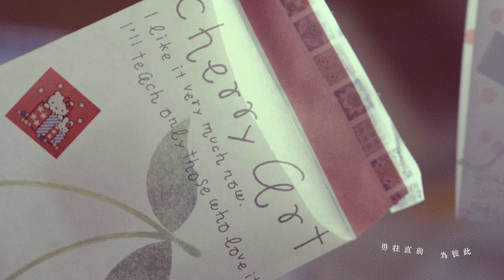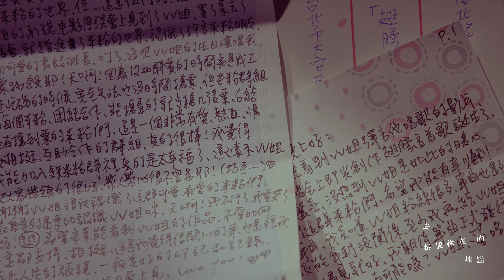Vivian Hsu 徐若瑄《翅膀 Wings》Official Music Video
幾百封來自世界各地的信
如羽毛般飄落到 Vivian 身邊
謝謝大家
這些珍貴的心意
Vivian 都收到了

把這些心意收藏在 MV 中集結成一對巨大的翅膀
跟著 Vivian 一起飛向更高更遠的未來

///Song Lyrics

翅膀
詞：徐若瑄／吳聖皓
曲：徐若瑄／吳聖皓

我相信直覺
相視而笑 就能溫暖靈魂
不常見面卻為著彼此心疼
是上輩子註定好的

我相信我們
可以跨越 很多的不可能
勇往直前為彼此奮不顧身
讓這輩子 靜靜守著

有對翅膀帶你飛
去遠了一些的地點
讓風在你的旁邊 擁抱脆弱時
那些瞬間 不在的每一天

變成翅膀陪你飛
去每個你在的地點
像待在你的身邊 如果不小心
愁眉苦臉 記得我們 還能想念

每個見面 我們都說不會累
每次分離 我們都逞強轉身
感謝遇見 來日不一定方長
約好了 下輩子 也一樣 要愛著

變成翅膀陪你飛
像待在你的身邊
如果不小心 愁眉苦臉
記得我們 還能想念

陪著你 也陪著我

///Music Credit
詞Lyricist｜徐若瑄Vivian Hsu／吳聖皓Sheng Hao Wu
曲Composer｜徐若瑄Vivian Hsu／吳聖皓Sheng Hao Wu
製作人Producer｜JerryC
編曲Arrangement｜JerryC
和聲編寫Backing Vocal Arrangement & 和聲Backing Vocals｜吳以悠Wu Yi You／JerryC
鼓Drums｜王文碩Wen-Shuo Wang @7plusSeven Studio
錄音工程師Recording Engineer｜謝豐澤Fengtse Hsieh @新奇鹿錄音室 Saturday Studio／JerryC @Yellout Studio
混音工程師Mixing Engineer｜康小白Shiro Kou @白帕斯混音工作室BYPASS Mixing Studio
母帶後期處理工程師Mastering Engineer｜Brian Elgin @Resident Studios

發行Published By｜台灣索尼音樂娛樂股份有限公司 Sony Music Entertainment Taiwan Ltd.

藝人經紀｜呂瓊嬅Ginny
唱片藝人經紀總監｜李貴齡
唱片藝人經紀副理｜王婉蒨
唱片藝人經紀｜臧婕妤
唱片企劃總監｜劉麗萍
唱片企劃｜Miki
造型顧問｜Eda黃亞瑾 / 黃亞瑾工作室
化妝師｜蔡佳忻Shin / Shin Studio
化妝助理｜朱鈞如 Miki / Shin Studio
髮型師｜陳映如 Lounes / Flux hair
髮型助理｜Andy
MV花絮平面攝影｜黃義文
MV花絮動態攝影｜吳曉蘆

製作公司︱品器有限公司
導演︱黃中平
監製｜干文怡

攝影師︱黃中平
攝影二機︱王殊懸、魏綺瑩
攝影助理︱吳啟禎、吳啟瑞

美術︱魏綺瑩
燈光師｜黃柏源
燈光助理｜蘇志豪、王俊淵
場務︱洪子晴
九巴︱王志偉
燈光器材︱貞寶企業有限公司
後期助理︱Zoeh
調光︱吳瑞真
後期製作︱品器有限公司

特別感謝︱
TuanTuan、TAST、Hunter Boots (TW)